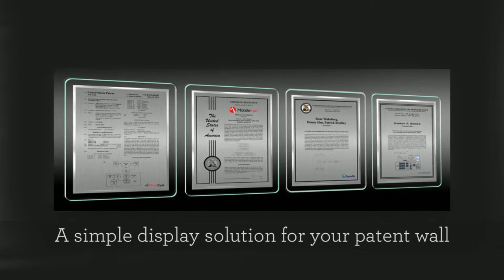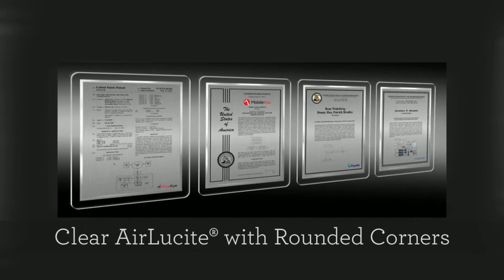AirLucite ® Patent Plaque Collection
Aztec IP Solutions introduces the AirLucite Patent Plaque Collection. A simple display solution that would look elegant for your patent wall and other areas of your office. This AirLucite Plaque is elevated 1/2" from the wall and appears FLOATING. The concealed mounting mechanism allows you to hang this plaque by resting it on a simple nail or screw. No special tools or mounting hardware necessary.